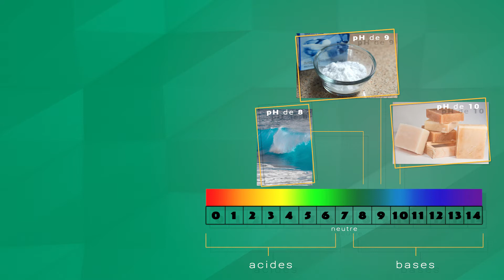L'échelle de pH | Sciences | Alloprof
Cette courte vidéo porte sur l'échelle de pH qui permet de distinguer les acides, les bases et les substances neutres.